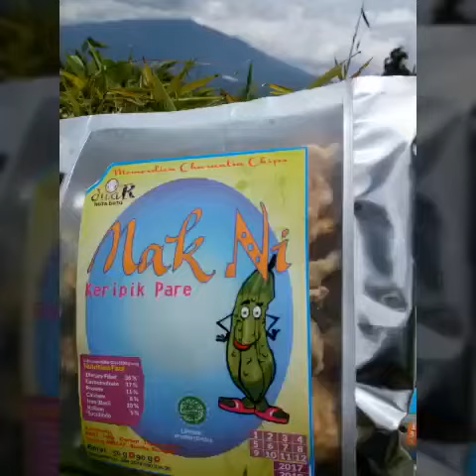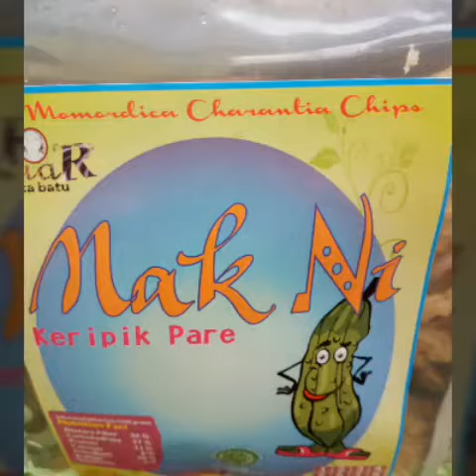Proses Produksi Keripik Pare (momordica charantia) 'Mak Ni'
Proses Produksi Keripik Pare , mulai Penggorengan sampai jadi dengan packaging Exclusive , limited Packaging